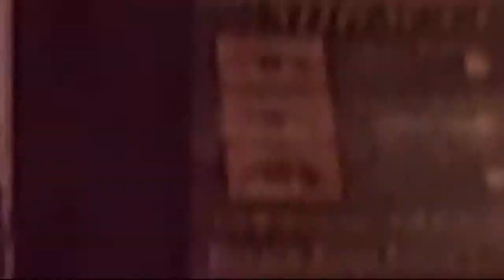Macy's gets a makeover!